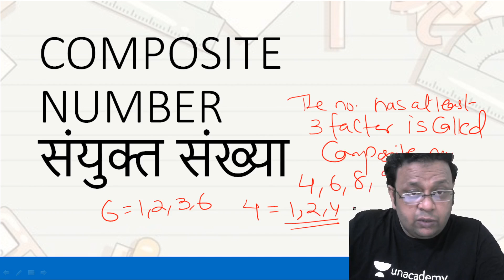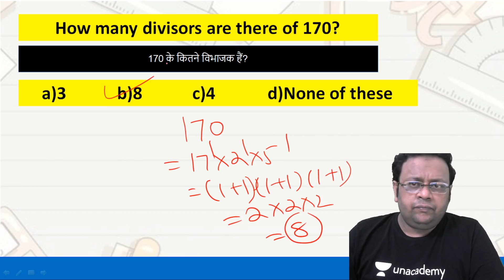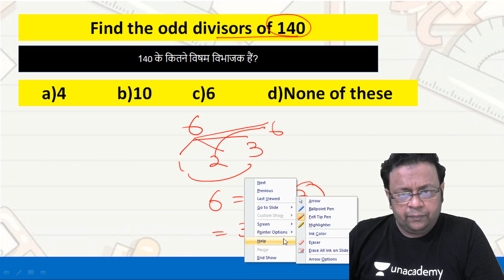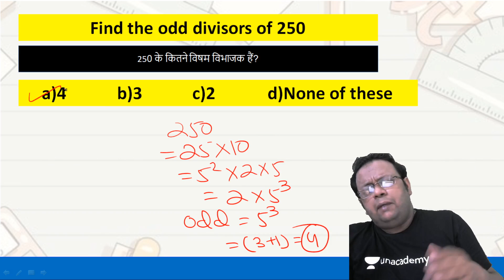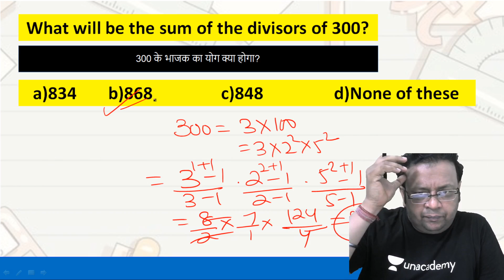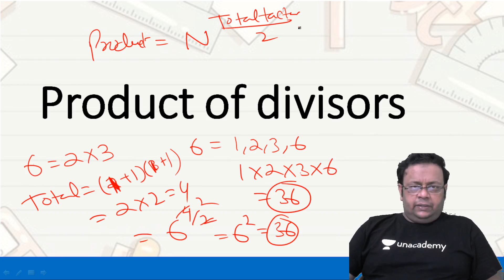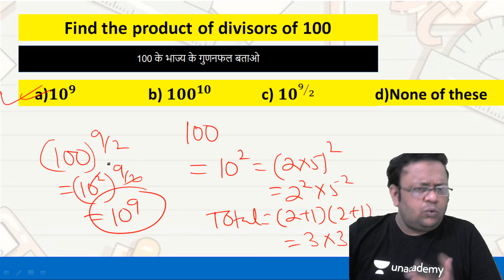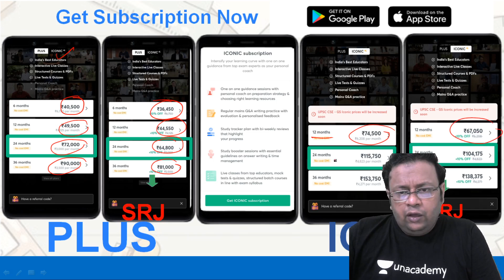Shortcut of Composite Number | CSAT | IAS 2021 | Surojit Sir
In this session, Surojit Bhattacharya will be teaching CSAT for UPSC CSE/IAS 2022/23

Surojit Bhattacharya and other Top Educators take classes on Unacademy App.

➤ UPSC CSE Prelims 2021 Morning Classes Schedule:

08:00 AM: Current Affairs by Sumit Rathi Sir
09:30 AM: The Hindi Analysis by pankaj Shukla Sir
10:15 AM: The Indian Express Headlines By Praveen Mishra Sir

👉 02:00 PM: Gurukul 2.0 | Ecology & Environment by Sumit Rathi Sir
👉 03:00 PM: Gurukul 2.0 | Economy by Archit Sir
👉 04:00 PM: Gurukul 2.0 | Polity by Pankaj Shukla
👉 05:00 PM: Gurukul 2.0 | Sci-Tech by Abhishek Sir
👉 05:00 PM: Gurukul 2.0 | Sci- Tech by Archit Sir
👉 07:00 PM: Gurukul 2.0 | IR by Praveen Sir
👉 08:00 PM: Gurukul 2.0 | History by Abhishek Sir
👉 09:00 PM: Gurukul 2.0 | Geography by Sumit Rathi
👉 10:00 PM: Gurukul 2.0 | CSAT by Surojit Sir

Unacademy Subscription Benefits:
1. Learn from your favourite Educator
2. Dedicated DOUBT sessions
3. One Subscription, Unlimited Access
4. Real time interaction with Educators
5. You can ask doubts in live class
6. Limited students
7. Download the videos & watch offline

Get the UPSC CSE- GS Iconic Advantage:
1. Personal Coach
2. Study Planner & Bi-weekly Reviews
3. Dedicated Doubt Clearing Space
4. Personalized Test Analysis
5. Study Booster Sessions
6. Preparatory Study Material
7. All the Unacademy Subscription Benefits